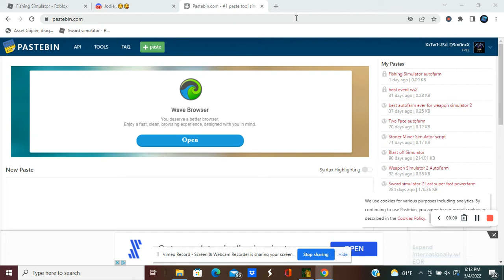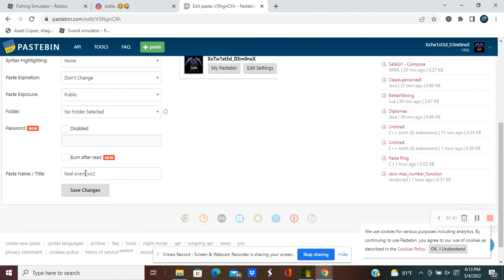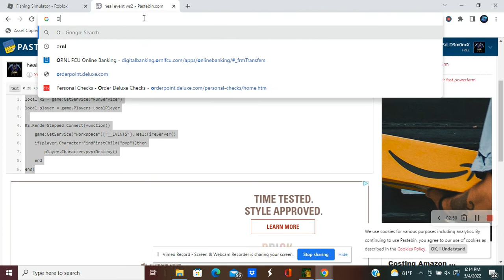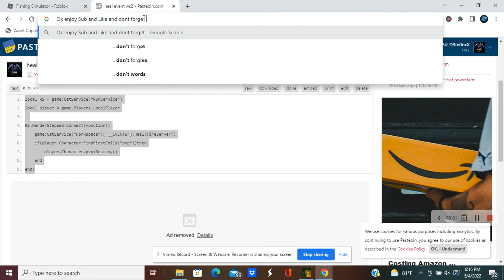Weapon Simulator 2 2022 Godmode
This is a heal even script Enjoy ! Script
"Warning if you dont know how to work the script watch the video for help"